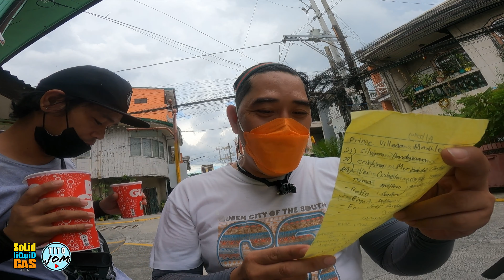"Mami Tayo" kung tawagin, Tikman naten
Classic Mami ulit, sarap ng sabaw!

Location: Severino Reyes st corner CM Recto (Kanto mismo)